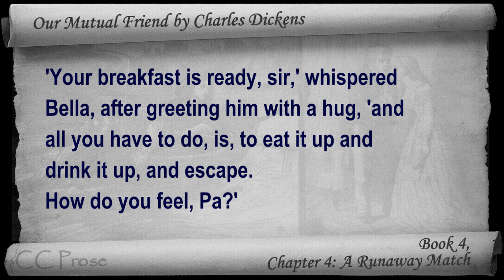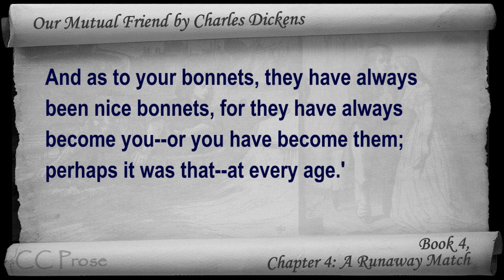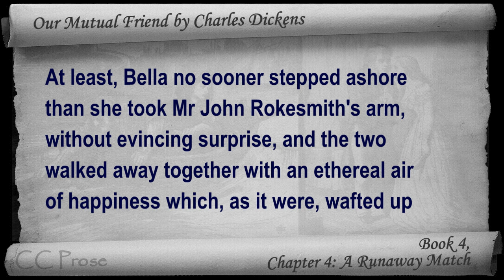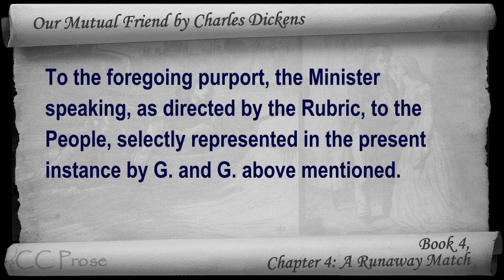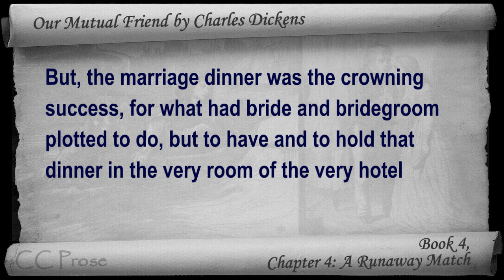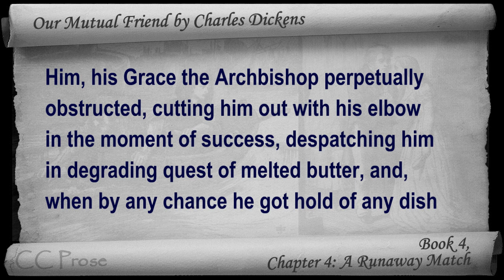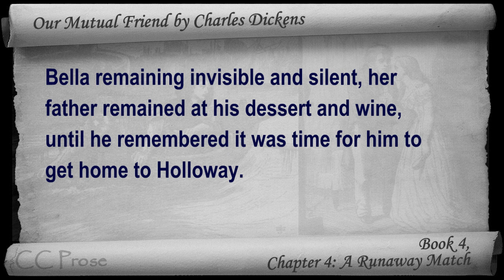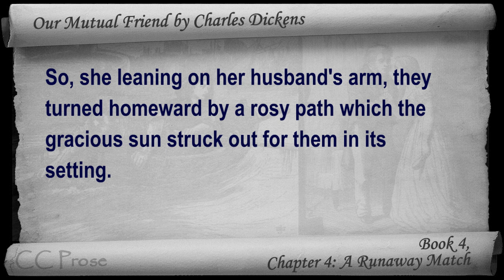Book 4, Chapter 04 - Our Mutual Friend by Charles Dickens - A Runaway Match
Book 4, Chapter 4: A Runaway Match. Classic Literature VideoBook with synchronized text, interactive transcript, and closed captions in multiple languages. Audio courtesy of Librivox. Read by Mil Nicholson.